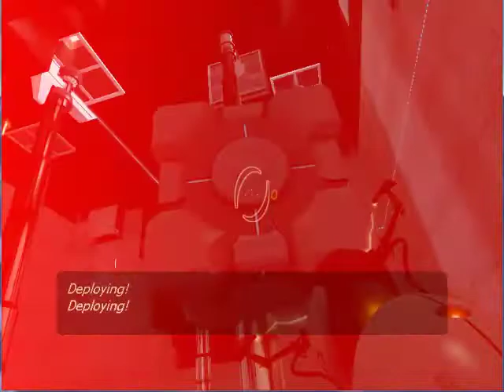Let's play Portal part 4 - Anyway, this cake is great!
Sub-title: I strongly dislike the slanty panel in Chamber 18

Within, more companion cube fail, and then chamber 18, and what I consider the hardest part of the entire game.  Yes, even harder than getting through the maze to Glados.  At least there it's memorization and you get some help.  This is pure execution with timing, and since I skipped over that in chamber 15, I'm a bit out of practice.  If I wasn't determined to name all the parts after lyrics in the song, this part would definitely be the sub-title.

P.S. Video 500 has been recorded, it just needs to be edited and converted.  It's going to be on the longer side, but I hope you'll enjoy it.